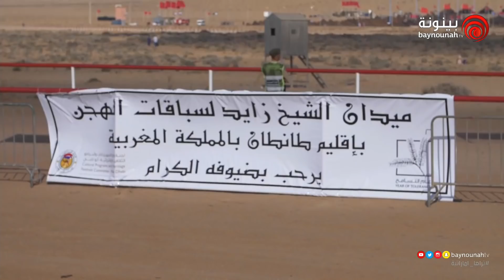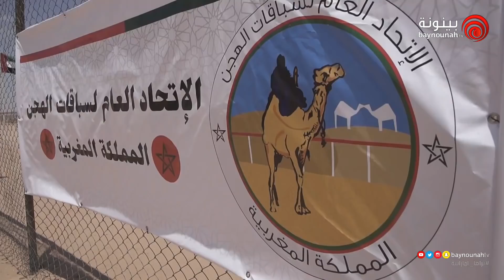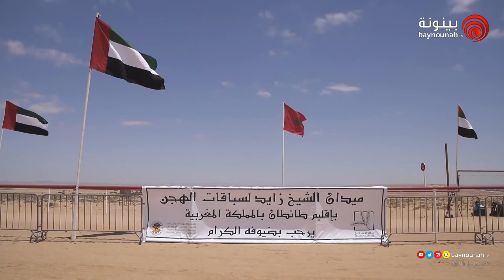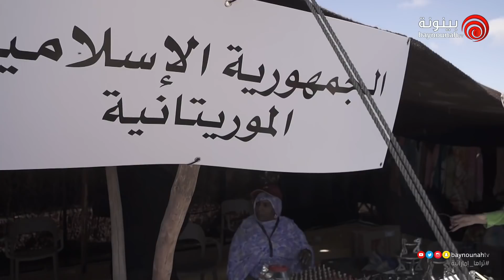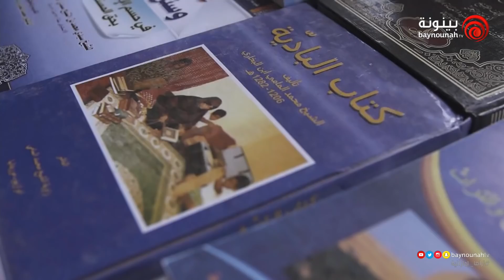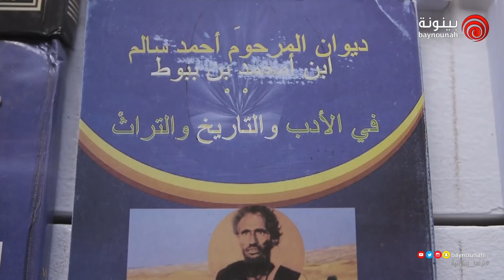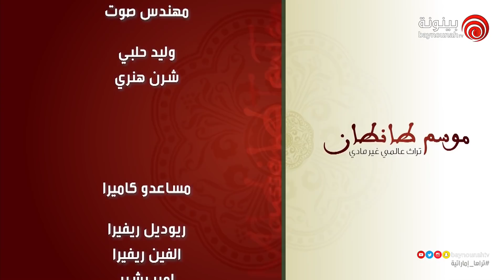Tan Tan 2019 Day04 اليوم الرابع - موسم طنطان 2019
بمشاركة واسعة ومميزة من دولة الإمارات لتعريف الجمهور المغربي بموروثها الثقافي والتراثي